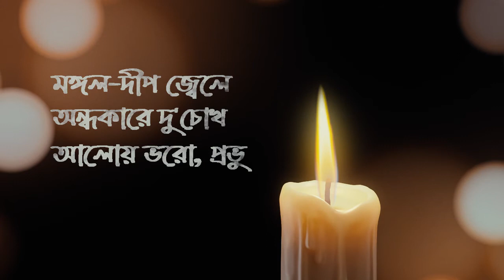Maya fluid simulation - Candle Flame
Candle flame simulated using Maya Fluid, rendered in Arnold. The base resolution ratio was quite high, 7 to 1. Mostly for the viscous smoke of the candle and to get a better shape of the flame.